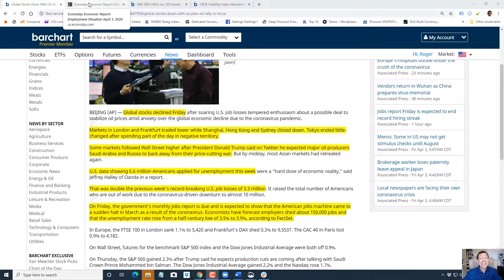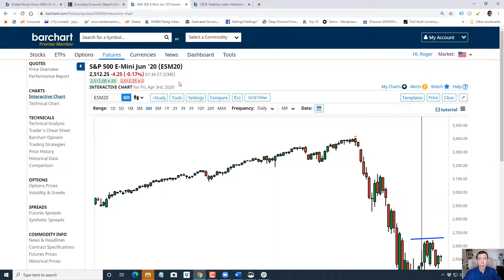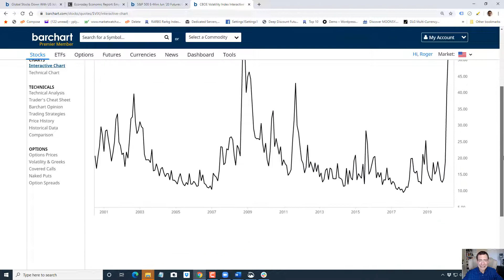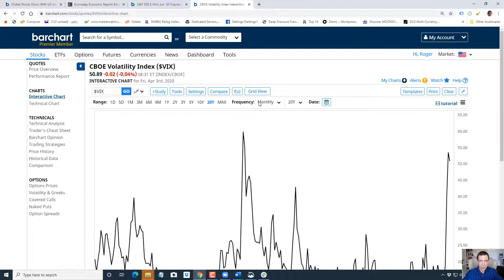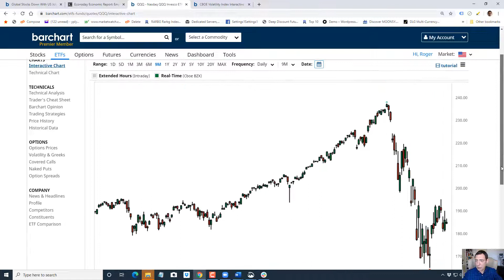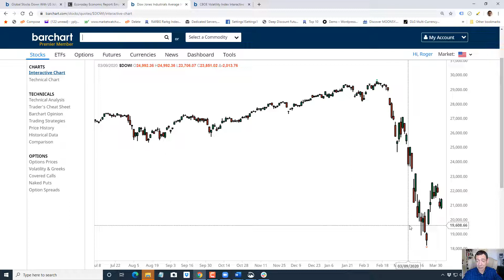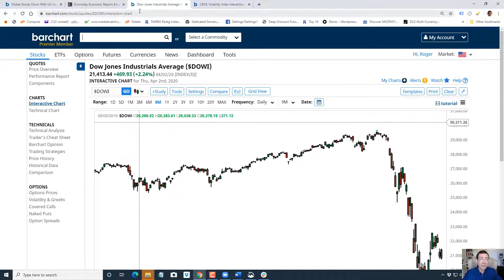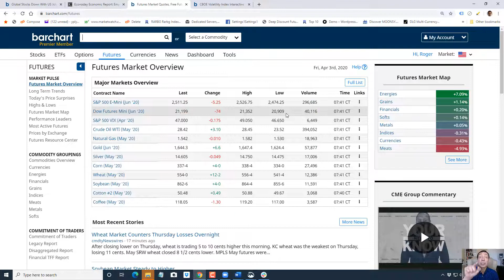Biggest Surprise Of The Week!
In today's video, I talk about the 2 biggest surprises of the week.
Don't miss this important and actionable trading content.